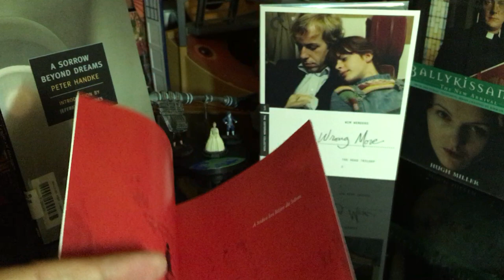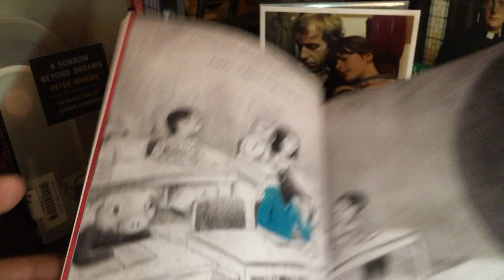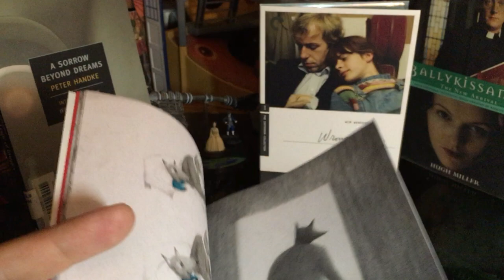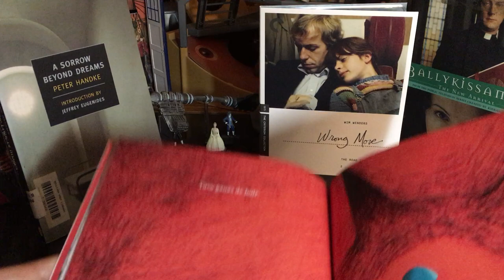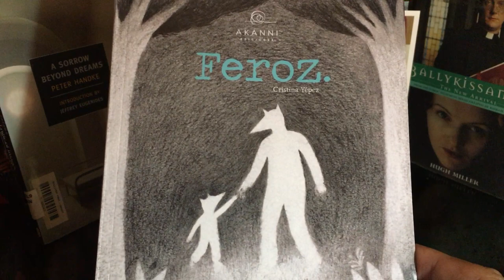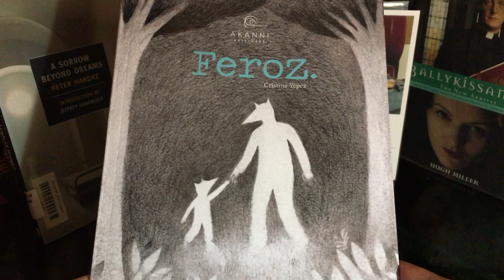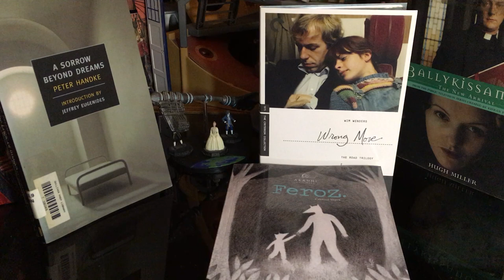"Feroz" by Cristina Yepez. A re-telling of Little Red Riding Hood from the POV of the Wolf's son.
Cristina Yepez was inspired to do this story after she met the descendants of the men responsible for the disappearance and murder of 30,000 men and women during the Argentine dictatorship  (1976 to 1983). Below are linked related news stories and an excerpt from "Mirrors: Stories of Almost Everyone" by Uruguayan author Eduardo Galeano, who in in a few lines chronicled the tragic history of a famous literary Argentine family, that of Leopoldo Lugones.

"Family Portrait in Argentina" - From "Mirrors: Stories of Almost Everyone" by Eduardo Galeano

     Argentine poet Leopoldo Lugones proclaimed: "For the good of the world, the hour of the sword has struck!" In this way he applauded the 1930 coup d' 'etat, which installed a military dictatorship.
     In the service of that dictatorship, the poet's son, Police Chief Polo Lugones, devised new uses for the cattle prod and other instruments of coercion by experimenting on the bodies of the disobedient.
     Forty-some years later, a disobedient named Piri Lugones, grand-daughter of the poet, daughter of the police chief, endured her father's techniques firsthand in the torture chambers of a more recent dictatorship.
     That dictatorship disappeared thirty thousand Argentines.
     Among them, her.